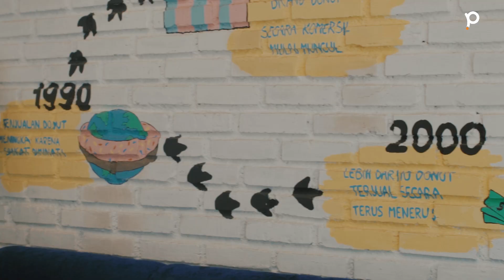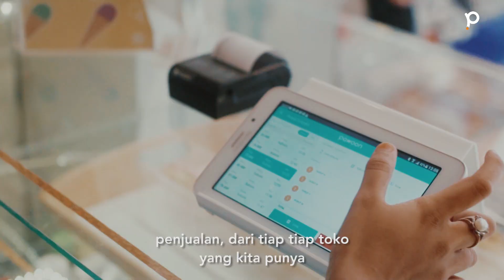Customer Success Story - Dino Donuts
Siapa tidak kenal donut kekinian yang sedang hits Dino Donut ?

Pelopor donut kreasi yang di hadirkan oleh jiwa kreatif dari Bapak Gufron founder Dino Donut ini sekarang menjadi alternative masyarakat untuk memberikan kejutan kepada orang - orang terdekat.
Dino donut memberikan pilihan bentuk donut macam - macam bentuk dinosaurus dan bentuk alphabetic sehingga pelanggan dapat berkreasi bebas.

Sesuai dengan komitmen yang Pawoon lakukan yaitu memberikan kemudahan bagi merchant - merchant pawoon, salah satunya Bapak Gufron founder dino donut sudah merasakan kemudahan yang diberikan oleh Pawoon.